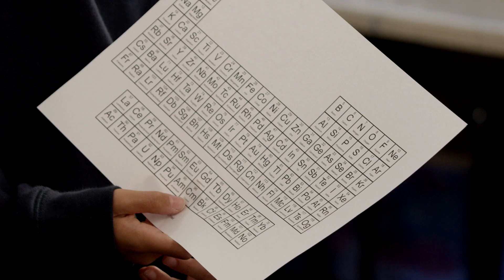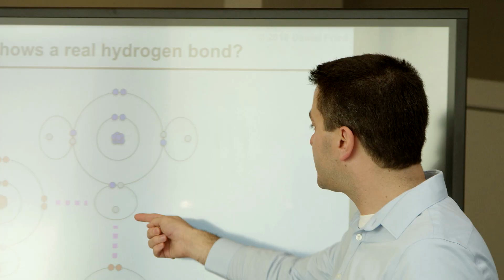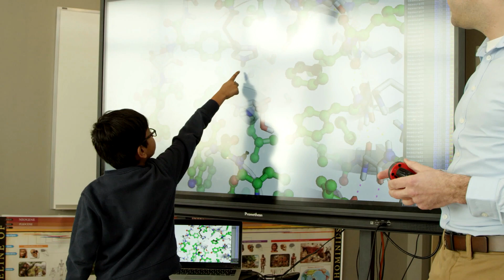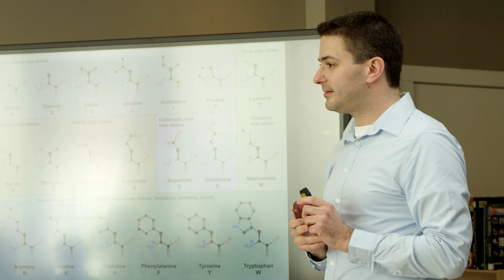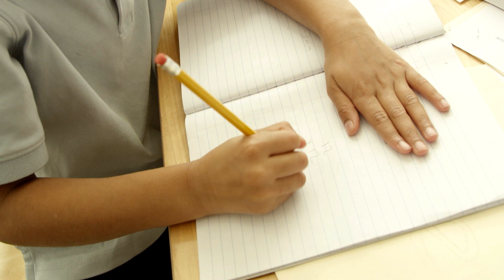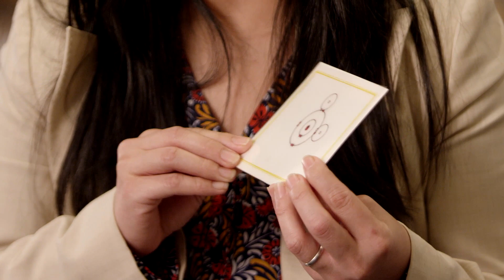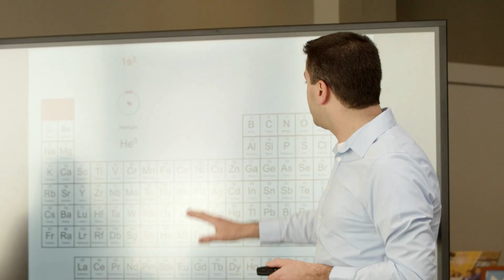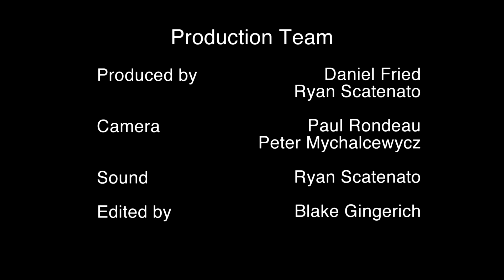Biochemistry Literacy for Kids: Full Documentary 2019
This is our documentary about kids in grades 4, 5, and 6, learning college-level chemistry and biochemistry. Biochemistry Literacy for Kids uses a unique approach to learning that makes high-level science concepts accessible to learners of all ages.